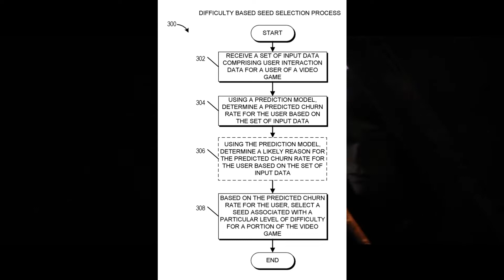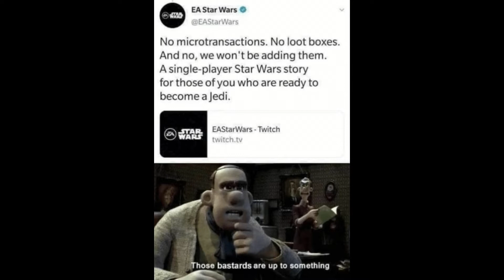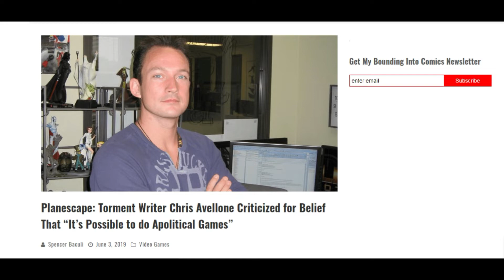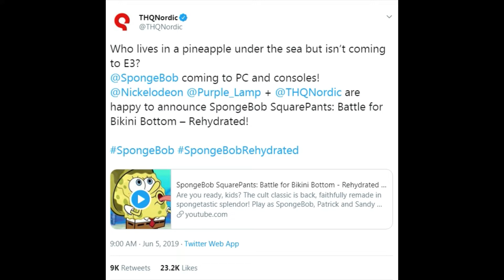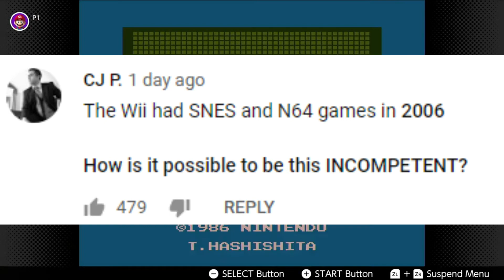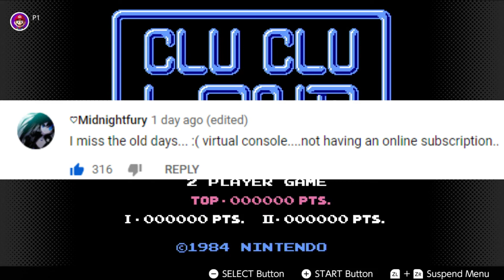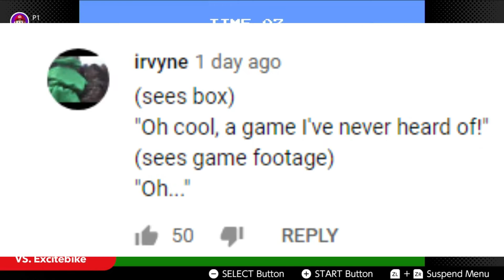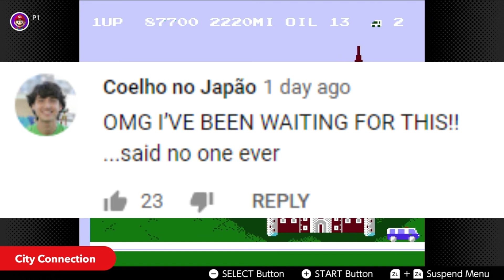EA's Leaked Patent Leads to More Microtransactions, Star Wars Writer Attacked + More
Trying something new with having a couple of gaming topics and giving my thoughts on them. Enjoy!